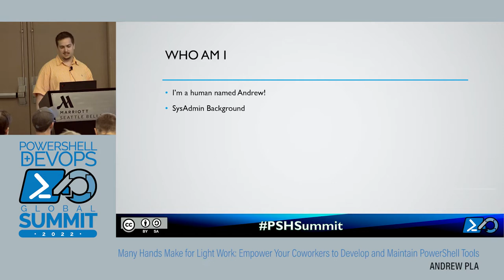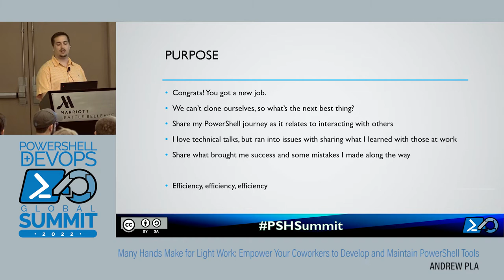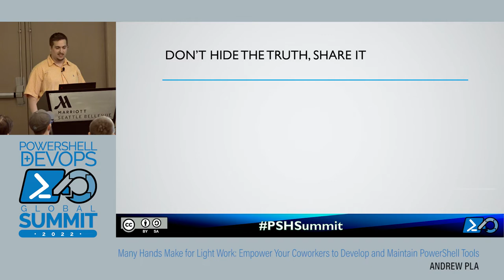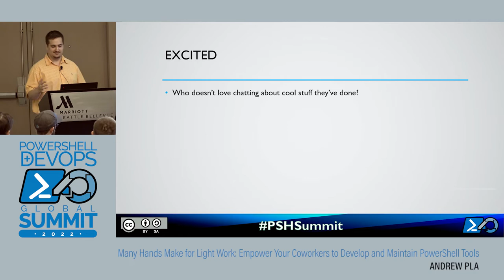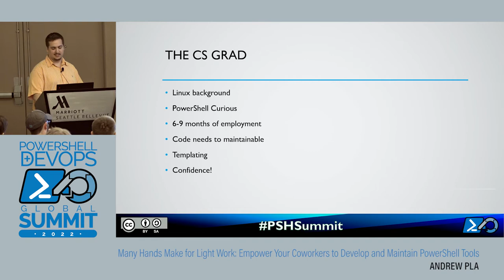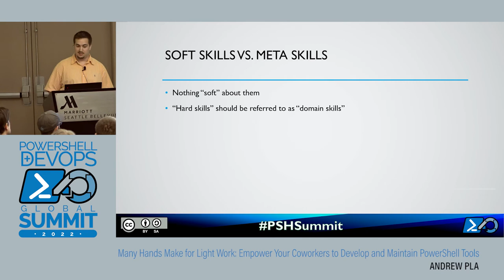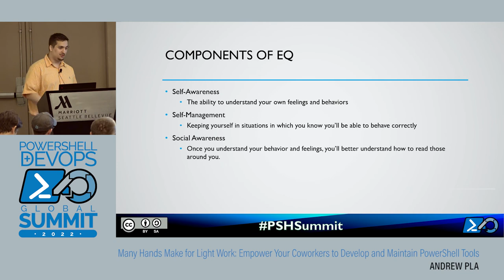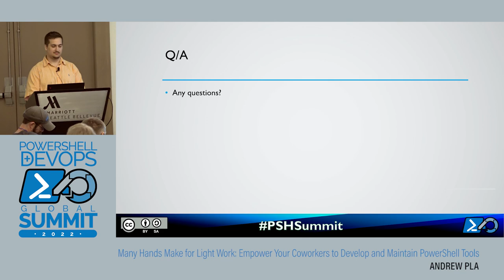Many Hands Make for Light Work: Empower Your Coworkers to Develop and... by Andrew Pia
Many Hands Make for Light Work: Empower Your Coworkers to Develop and Maintain PowerShell Tools by Andrew Pia